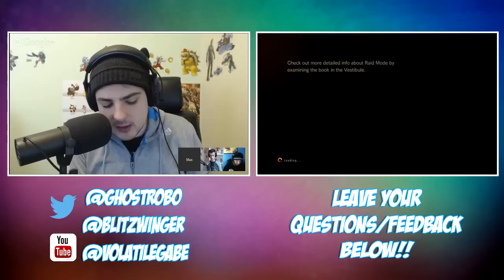OUR FAVORITE GAMES OF ALL TIME!! (Can't Stop Playing Ep. 1)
This week..our favorite games of all time!! What epic, and surprising, titles will make an appearance?? There is NO way you could possibly guess them all!! Plus, the new Age of Ultron trailer, Metal Gear Solid 5 gets a release date, Wolfenstein the Old Blood get's announced, and a lot of cool indie games!!

Time Stamps:
COMING SOON